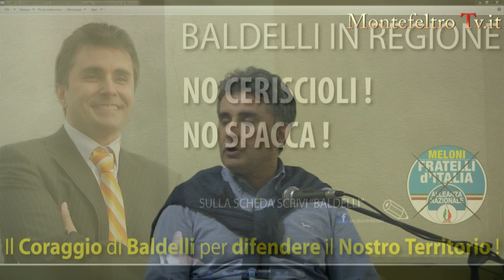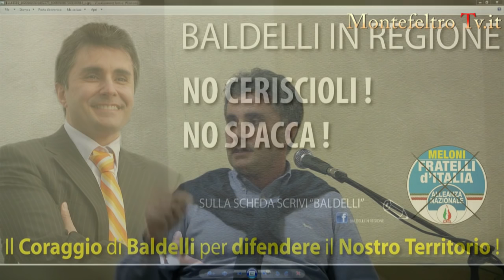Antonio Baldelli Regionali Marche 2015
Maratona candidati entroterra Pesarese